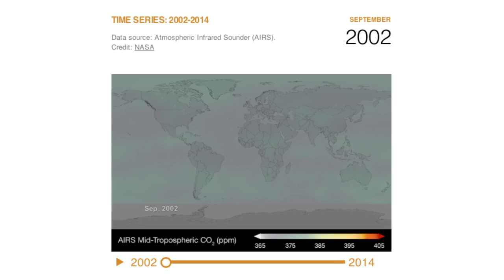President Obama on America's Clean Power Plan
President Obama announces the final version of America's Clean Power Plan, the biggest, most important step we've ever taken to combat climate change. August 2, 2015.